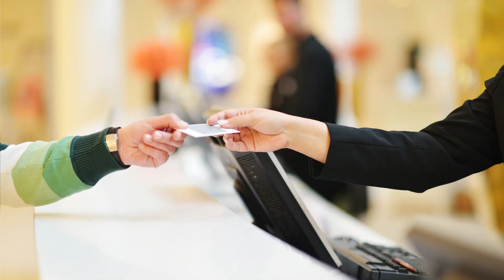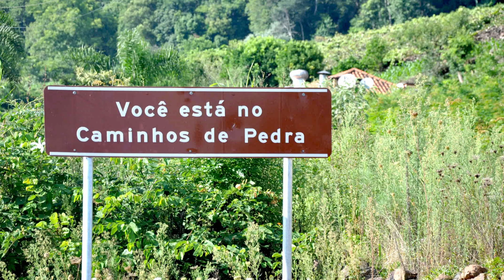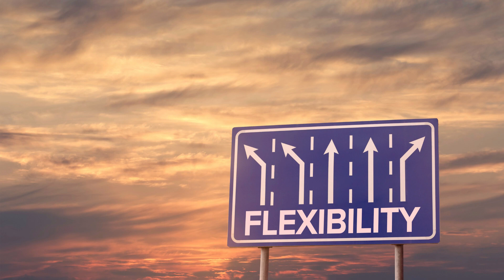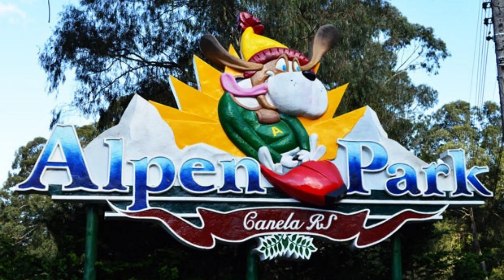Serra Gaúcha: O melhor de Gramado, Canela e Bento Gonçalves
Olá, tudo bem??? Você já conhece a nossa famosa Europa brasileira? Um pedacinho no estado do Rio Grande do Sul, tão lindo e tão charmoso que parece ter sido trazido diretamente da Europa para cá??? Se você se interessou por este lugar então assiste esse vídeo até o fim porque hoje você vai conhecer todos os encantos da Serra Gaúcha. E se você deseja conhecer a região, eu vou te dar um roteiro perfeito para você descobrir tudo que realmente vale a pena. O conteúdo está cheio de dicas e fotos dos locais.

Dia 1: Chegada a Gramado:
Dia 2: Tour por Gramado e Canela:
Dia 3: Vinícolas e Vale dos Vinhedos:
Dia 4: Tour pela Rota Romântica:
Dia 5: Despedida e retorno:

A Serra Gaúcha é uma região turística bem importante e costuma ficar lotada durante a época de inverno e no Natal luz, então se programe com antecedência, pesquise sobre atividades e ingressos antes da viagem, para ter a certeza que seu passeio será inesquecível.